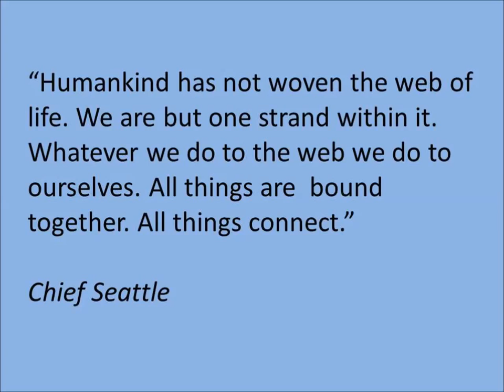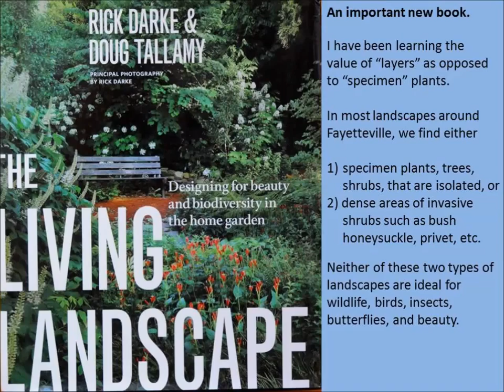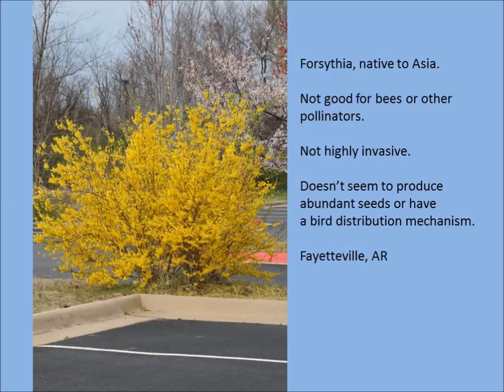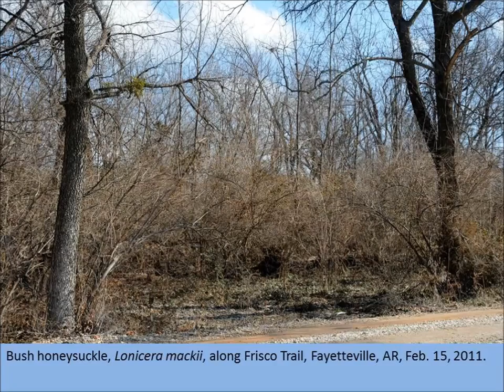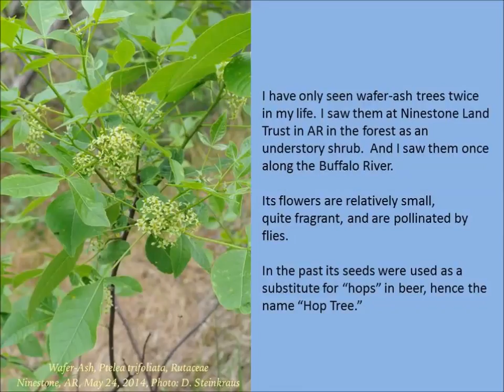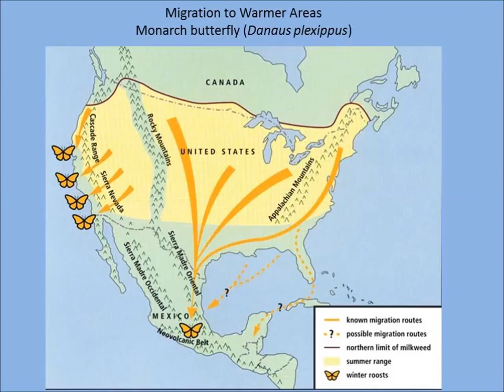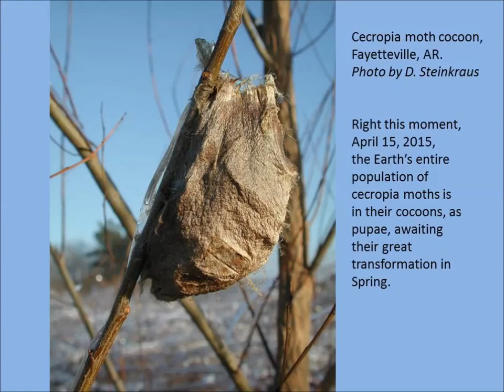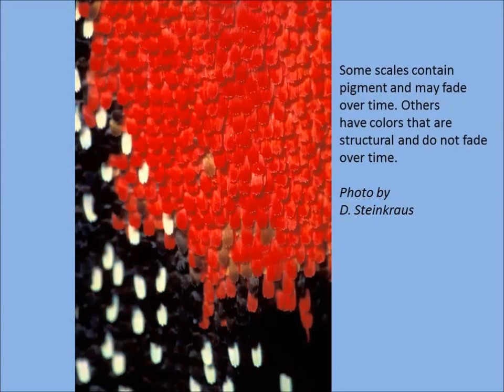The Circle of Ozark Life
A program on native plants, the insects they support, and the interactions of animals (birds) with these insects, by Dr. Don Steinkraus, professor of entomology at the University of Arkansas.